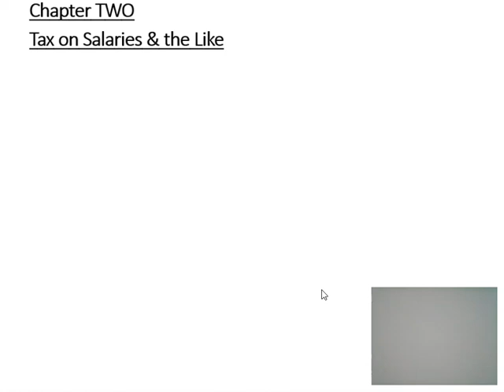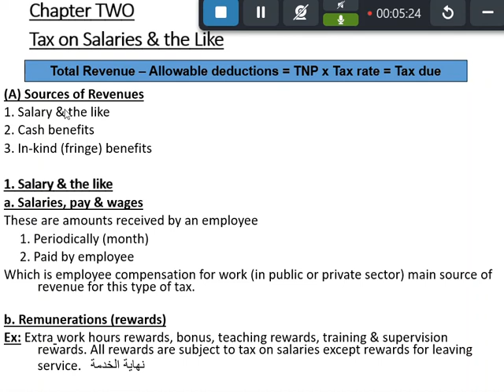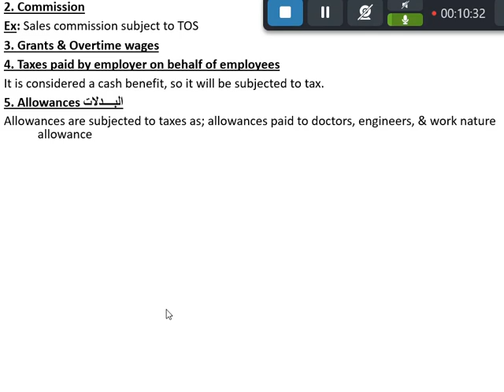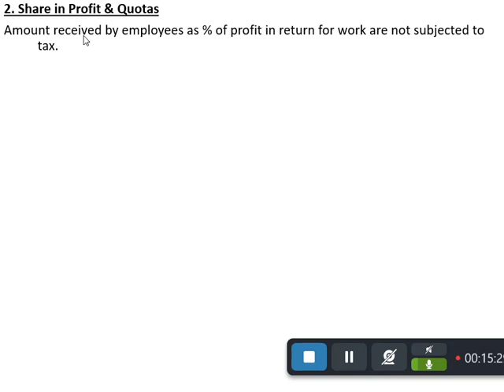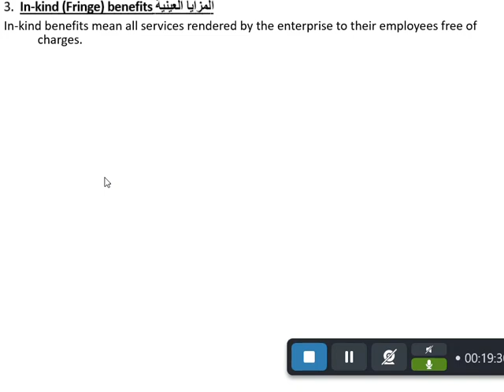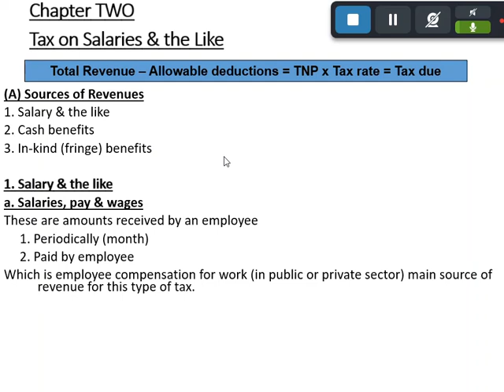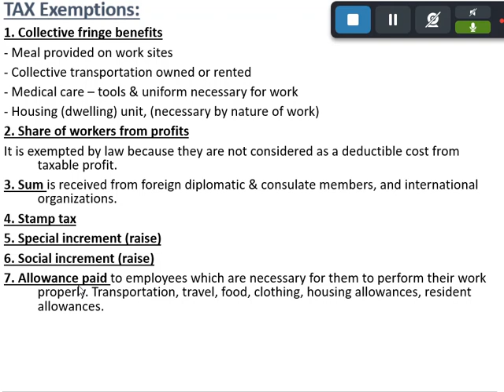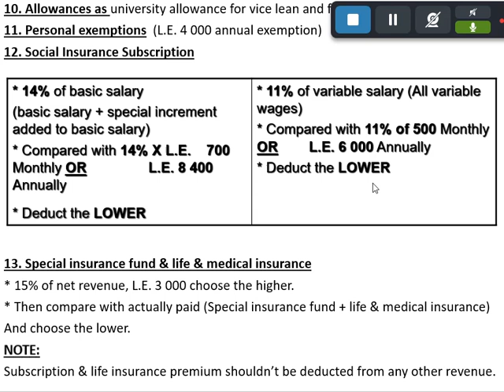tax lecture 8 tax on salaries and the like part one